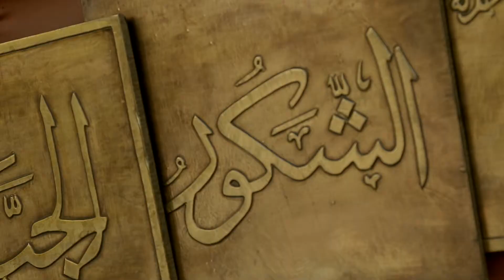Momentum Adventure Guide - John Falkiner